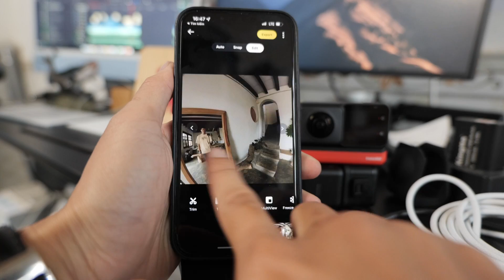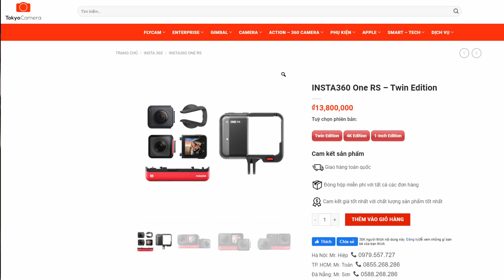CAMERA ĐA NĂNG, TIỆN LỢI HƠN GOPRO - Insta360 ONE RS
Action cam thay được ống kinh 360 là một thiết kế đặc biệt của hãng Insta360.
Phiên bản thử nghiệm đầu tiên là One R có pin yếu hơn và bị giới hạn một số chức năng. Với phiên bản bản nâng cấp này thì RS rất là đáng để anh em travel, vlogger xem xét.

Có một điểm mình quên nói là hệ phụ kiện của Insta360 rất là phong phú và giá rẻ hơn gopro kha khá. Và tất nhiên Insta360 One RS cũng dùng ngàm gopro nên dùng thoải mái các chân máy, phụ kiện gopro luôn :D